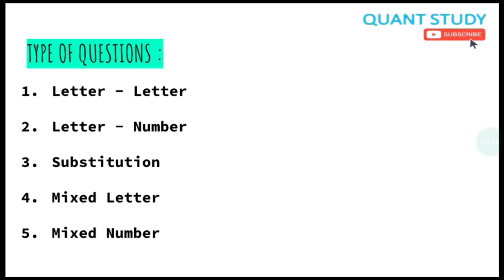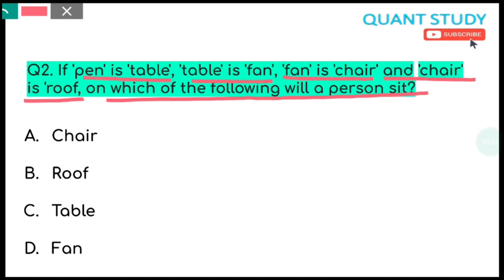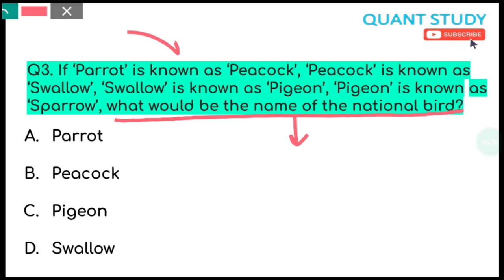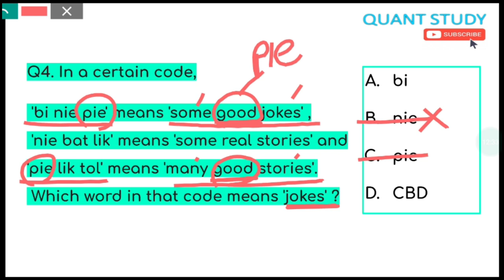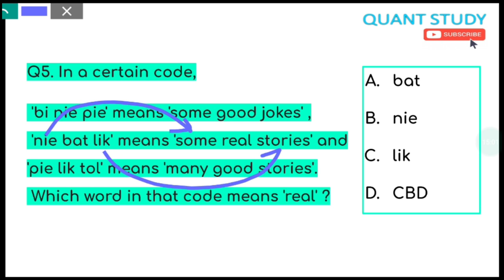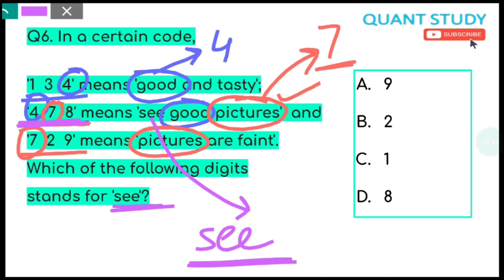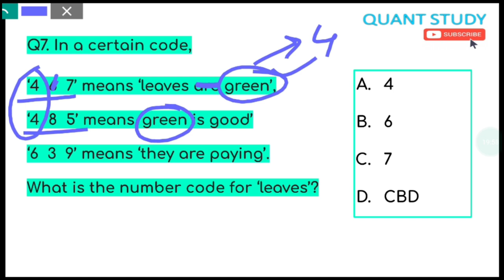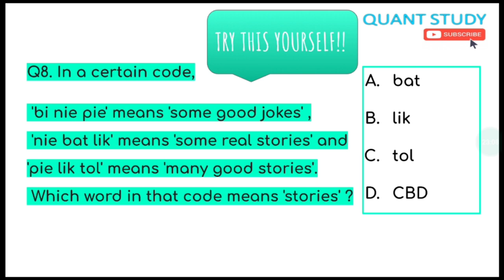CODING - DECODING || PART - 2 || BASIC REASONING || JKSSB CLASS IV RECRUITMENT 8575 POST